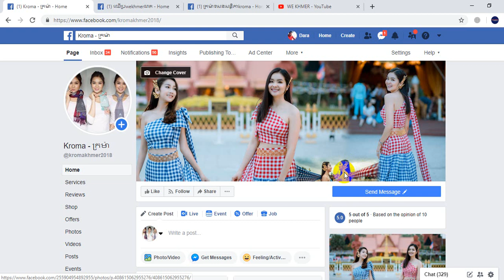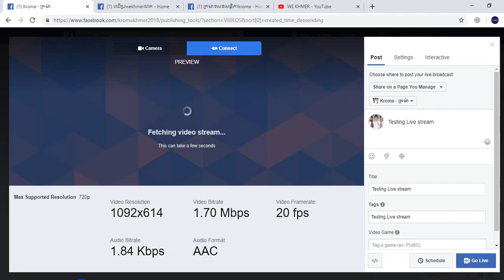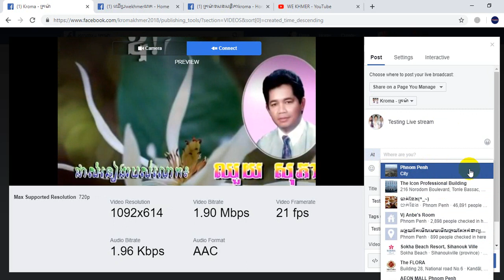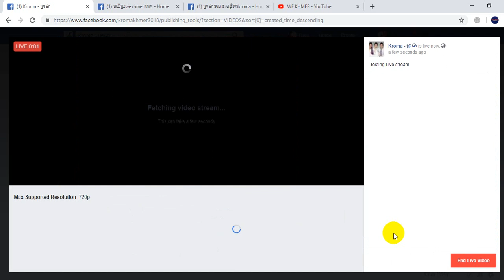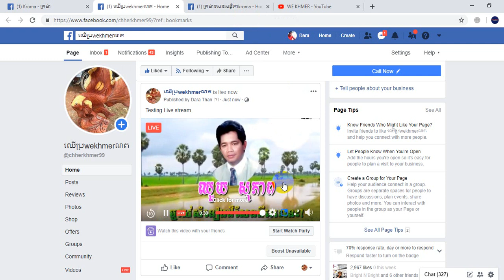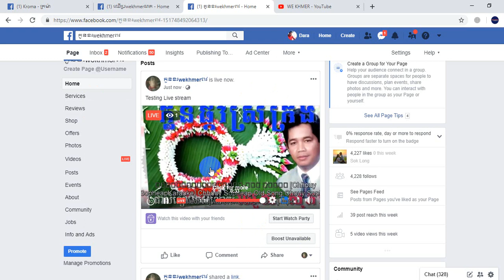របៀប Live facebook ម្តងបាន 5 pages, Live one time show 5 pages at the same time